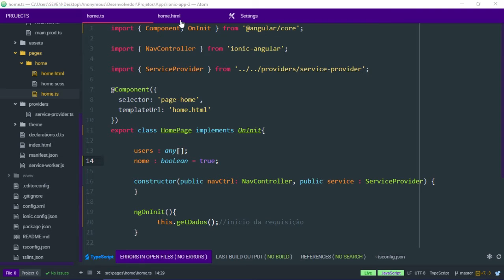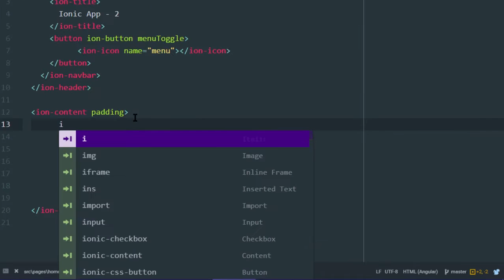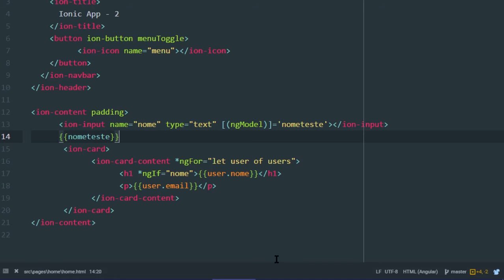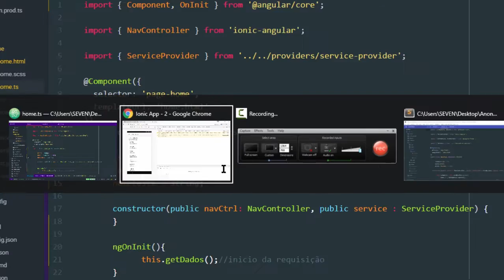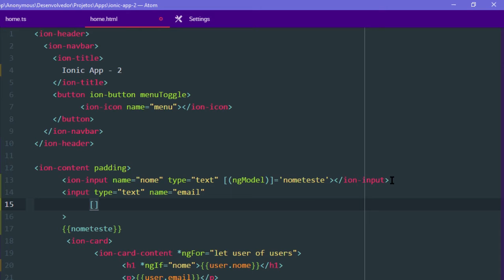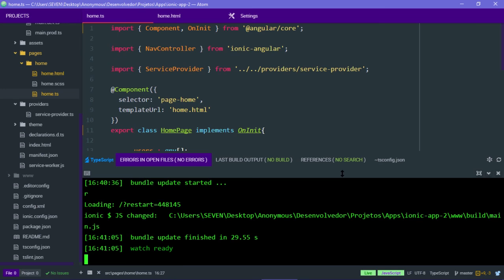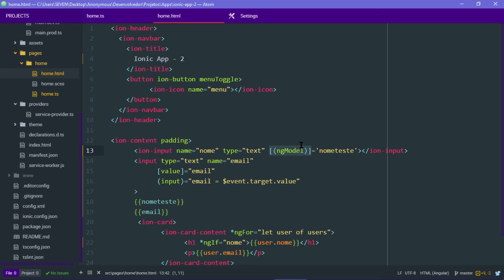IONIC 2 [#5] - PROPERTY BINDING, EVENT BINDING TWO WAY DATA BINDING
Neste quinto episódio mostro a utilização do PROPERTY BINDING, EVENT BINDING e como usar o TWO WAY DATA BINDING  em uma introdução ao de formulários para cadastro. Tudo em um vídeo curto e otimizado para assistir em celulares!! Legal em? Eu sei...eu sou demais! Bons estudos! Flows!

Links importantes

Para que você possa entender melhor este app é importante que saiba o minimo de
Ionic 2, Angular 2 e Typescript. Segue os links:

Para administrar seu Banco de dados Mysql e criar um servidor local com Apach e PHP: